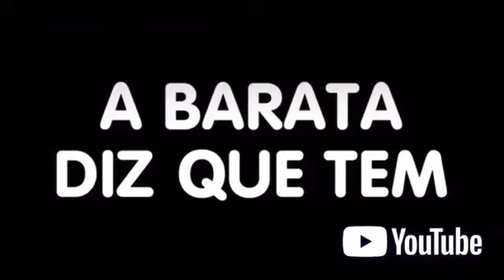1° ano - aula 12/05